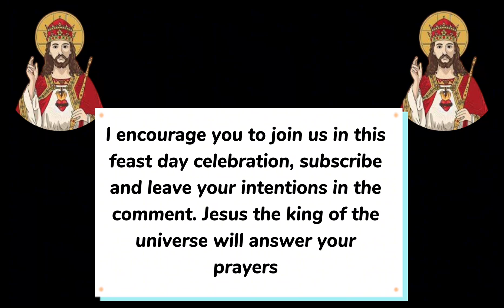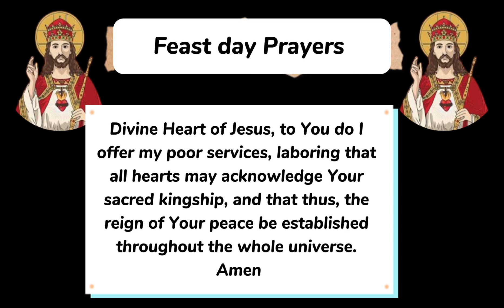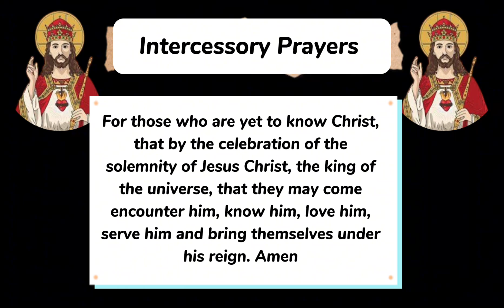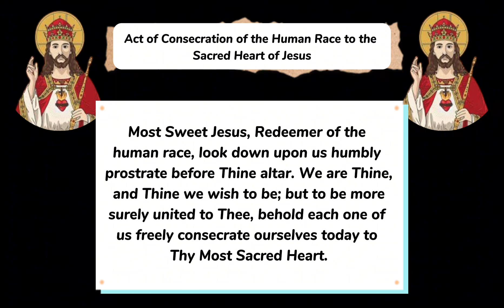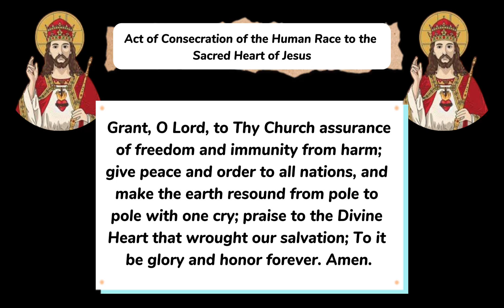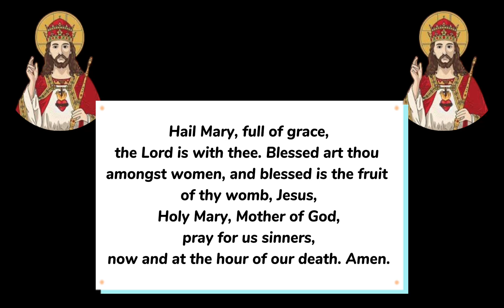Solemnity of Christ the King 2023|| Feast of Christ the King 2023 || Feast of Christ the King Prayer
Solemnity of Christ the King 2023|| Feast of Christ the King 2023 || Feast of Christ the King Prayer Procession

Today the church celebrates the feast of Christ the king. The solemnity of Our Lord Jesus Christ, the king of the universe is commemorated to acknowledge the kingship and supremacy of Jesus over all creation.

Jesus the king of the universe will answer your prayers

The Novena to Christ the king is traditionally said in preparation for the solemnity of Christ the king, Christ the king novena can be said at any time of the year for all intentions.

The Solemnity of Our Lord Jesus Christ, King of the Universe, commonly referred to as the Feast of Christ the King, Christ the King Sunday or Reign of Christ Sunday, is a feast in the liturgical year which emphasises the true kingship of Christ. The feast is a relatively recent addition to the liturgical calendar, instituted in 1925 by Pope Pius XI for the Roman Rite of the Catholic Church.

Pope Pius XI instituted the feast of Christ the King in 1925 to combat the disturbing growth of secular as well as atheistic thinking around the world. Many rulers and elites in various countries had fallen dangerously prey to the notion that mankind could manage just fine without God, thank you.

In 1970 its Roman Rite observance was moved from October to the last Sunday of Ordinary Time and thus to the end of the liturgical year. The earliest date on which the Feast of Christ the King can occur is 20 November and the latest is 26 November
The date for the solemnity of Christ the king 2022 is 20 November

The feast of Christ the King is also observed by other Churches like the Anglican, Lutheran Moravian, Methodist , Nazarene , reformed and united Protestant

the Methodist, Anglican and Presbyterian Churches often observe this as part of the liturgical season of Kingdomtide, which runs between the Fourth Sunday before Advent and the Feast of Christ the King. It is also observed on the same computed date as the final Sunday of the ecclesiastical year, the Sunday before the First Sunday of Advent, by Western Rite parishes of the Russian Orthodox Church Outside Russia.[5] Roman Catholics adhering to the Extraordinary Form of the Roman Rite use the General Roman Calendar of 1960 and continue to observe the Solemnity on the date established in 1925, the final Sunday of October.

O Jesus Christ, I acknowledge you as universal King. All that has been made has been created for You. Exercise all Your rights over me. I renew my Baptismal Vows. I renounce Satan, his pomps and his works; I promise to live as a good Christian. And, in particular do I pledge myself to labor, to the best of my ability, for the triumph of the rights of God and of Your Church. Divine Heart of Jesus, to You do I offer my poor services, laboring that all hearts may acknowledge Your sacred kingship, and that thus the reign of Your peace be established throughout the whole universe. Amen

0:00 Feast of Christ the king 2023
0:48 Feast day prayers to Christ the king
1:32 intercessory prayers for solemnity of Christ the king
3:34 Act of consecration of human race to the Sacred heart of Jesus on Christ the king feast day Sunday